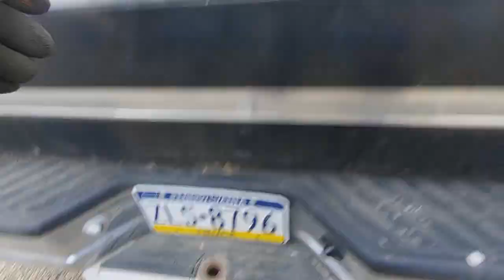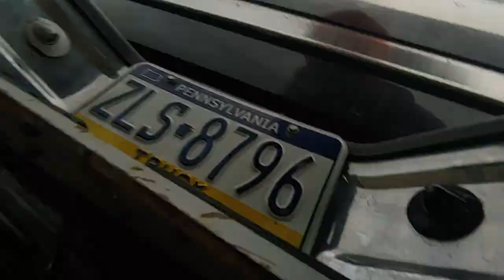Failed Junking w/o Joe episode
Had the wrong sized hole :(